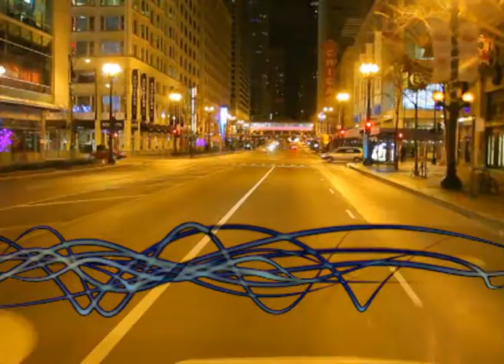in a house of textured red futurhood av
aromatiq chillstep - orchestral in flavour this time - samples put together by silverback dj - visuals by quantize of futurhood av - once again in support of the Redhouse and for my daughter Shakira